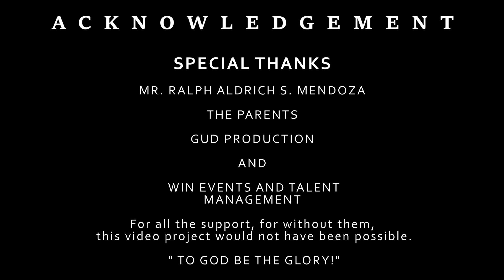KAYUMANGGI and SINONG MAKABAYAN MIXED DANCE MUSIC (DANCE COVER BY SOUTHERN IDOLS)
The unique rendition  and beat of Kenjohn's KAYUMANGGI and SINONG MAKABAYAN inspired SOUTHERN IDOLS to  do their own interpretation of said music  through their own choreographed dance moves.